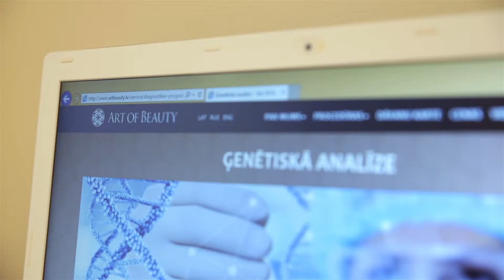Ģenētisko analīzi FiguraGen - DNS tests.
Estētiskās kosmetoloģijas medicīnas centrs Art of Beauty piedāvā  ģenētisko analīzi FiguraGen - DNS tests.
Ar šo izmeklējumu var uzzināt Jūsu organisma īpatnības un izvēlēties efektīvākos novājēšanas veidus.
Zinātniskie pētījumi parāda, ka DNS diēta ir labs palīgs svara samazināšanai.

Art of Beauty - Clinic of Aesthetic Medicine.
Location: Antonijas street 12, Riga, Latvia. LV1010.